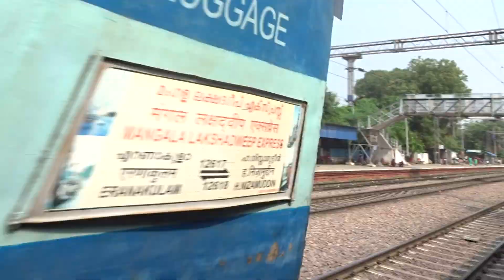WAP7 Mangala express honks and warns about it's dangerous approach : Indian Railways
Location : Tughlakabad station

TKD WAP7#30340 with 12618 Mangala Lakshadweep express overtakes my Palwal bound EMU.